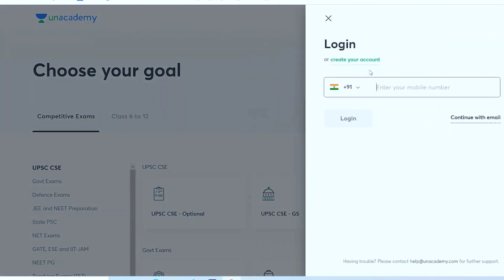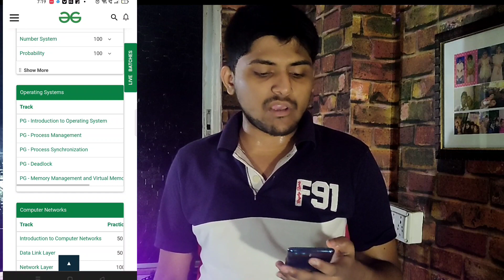GeeksforGeeks Free Placement Guide course | Data structures and Algorithms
Aarohan for GATE & ESE 2023 (CS & IT) - Batch B

*Join Geeks for Geeks Placement Guide Course 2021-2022 for Free using Invitation Code*🔥
Let us share with you some key points about this course:

·Introduction to the recruitment process.

·Tips and tricks to build a well-structured resume

· How to stand out from all the other candidates in an interview

· Aptitude and Reasoning Mcq Questions

·Operating Systems

· Computer Networking

·  Most asked interview questions of the DBMS, CN, and OS

📌 *This program is invitation based*, As a Geeks for Geeks CM we are inviting you all.
Get this crazy Placement Course for FREE at Geeks for Geeks by Using this Invitation Code While Payment.
 📌 *Invitation Code: GFGXDIGST ( Free)